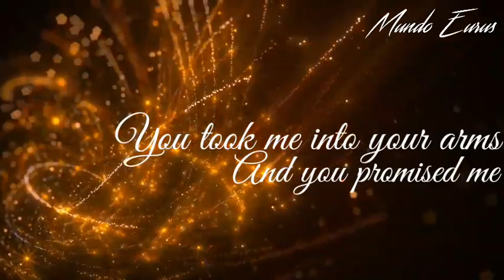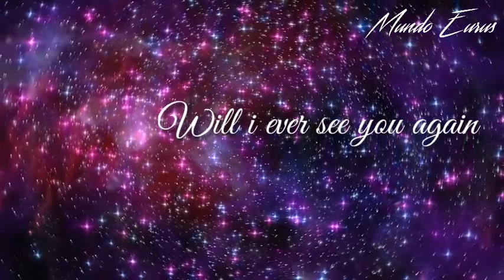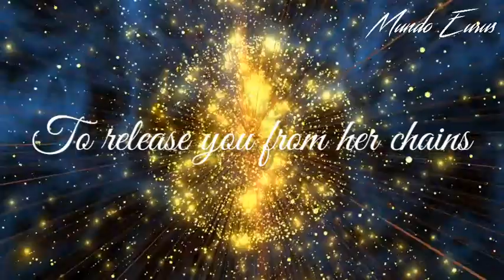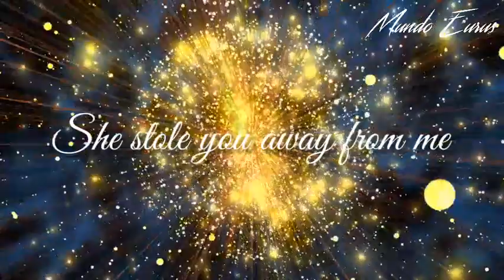Eurielle - Break Free (Lyric Video)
Video dedicated to the birthday of dear Lidi Tedeschi.

Album: Goodbye Butterfly
Track: 02
Release Date: 13th December 2019

-Editing, Designer and Lyrics: Mundo Eurus

 Special thanks:

 I am grateful for the attention, help and encouragement from Eurielle and Lidi.  This is another milestone in the history of the Mundo Eurus.